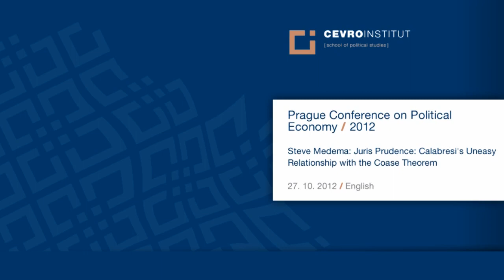Prague Conference on Political Economy (PCPE) 2012 / Steve Medema / English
Steve Medema: Juris Prudence: Calabresi's Uneasy Relationship with the Coase Theorem

"Prague Conference on Political Economy" je nejprestižnější mezioborovou mezinárodní konferencí vysoké školy CEVRO Institut.